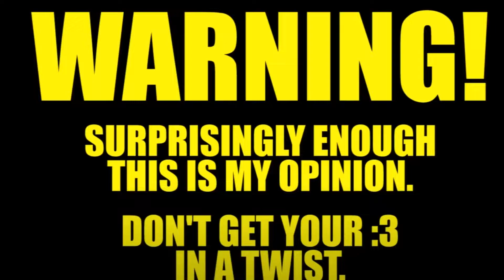I LOVE EVERYTHING (Parody)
Another one of my parodies
this time i am parodying i hate everything
IMO a really cool YouTube channel
defiantly worth checking out